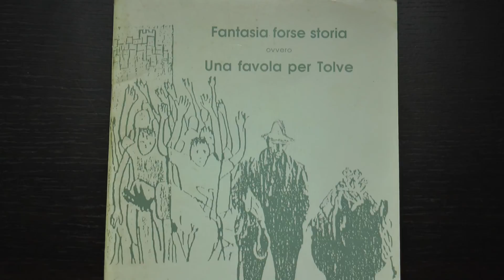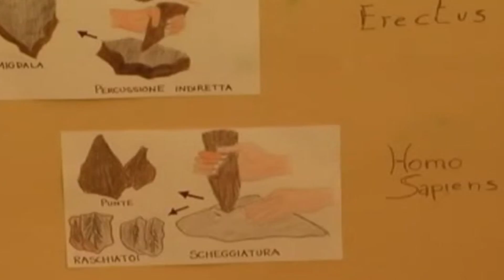DOCUMENTARIO TOLVE modificato 11 marzo 2016